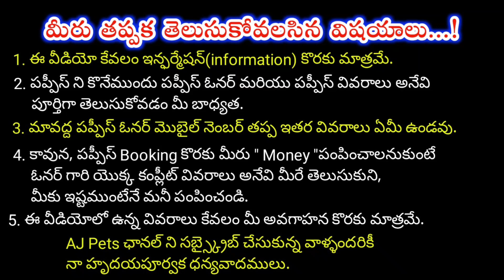top quality Pitbull Puppies for sale in telugu/ 70134 30590 /aj pets